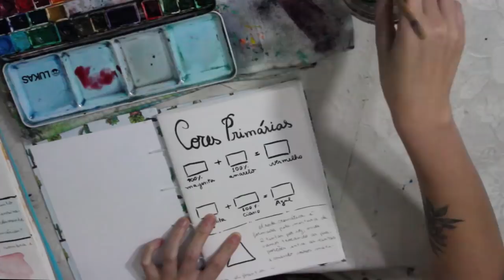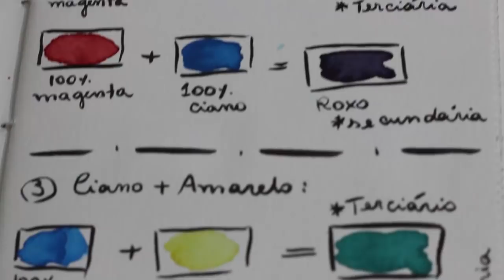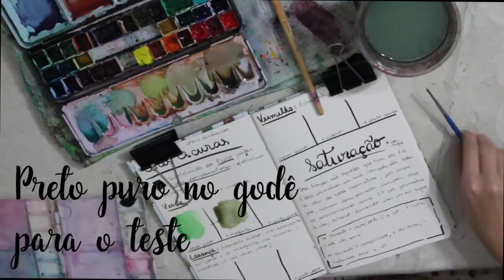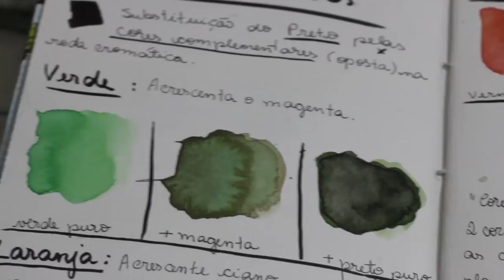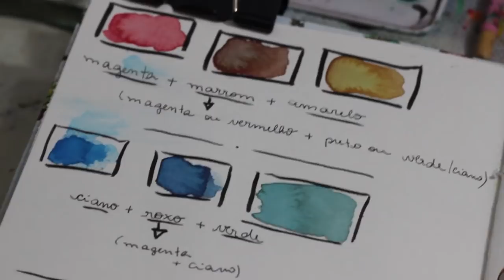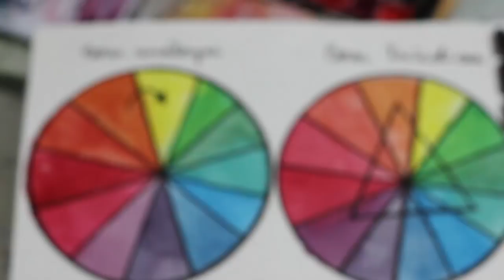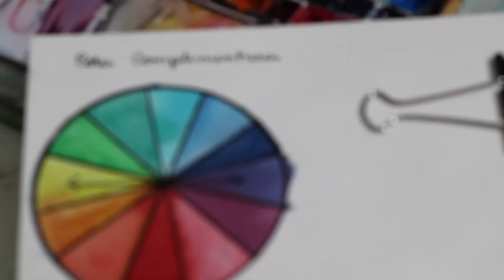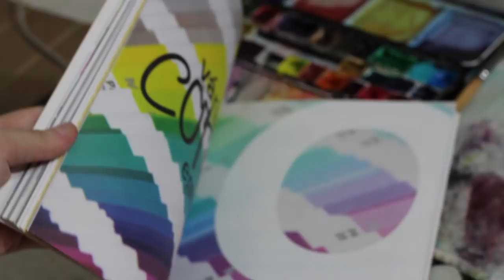AQUARELA | MISTURA DE CORES - TEORIA DAS CORES EP#18